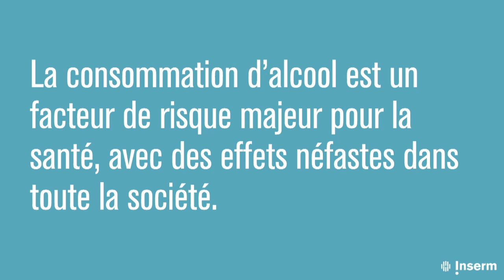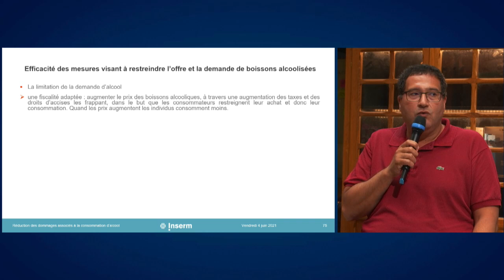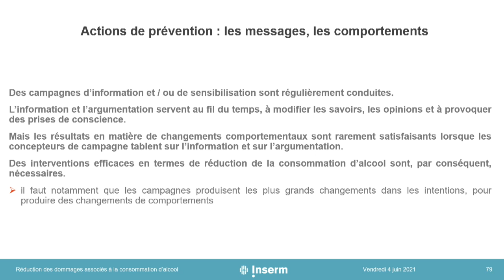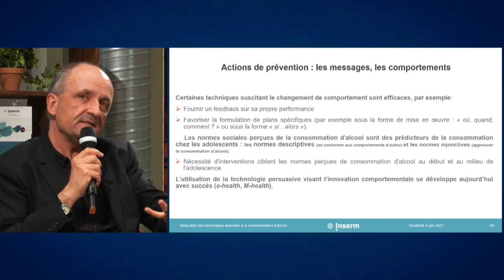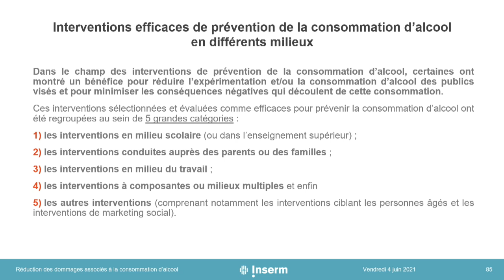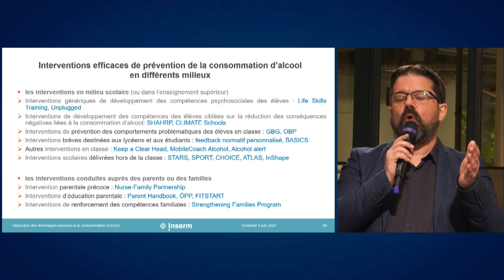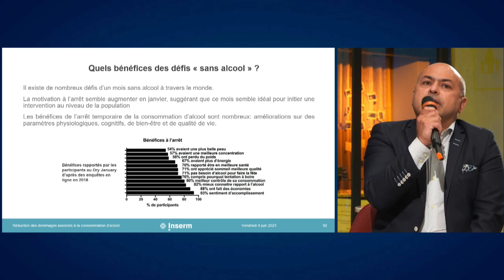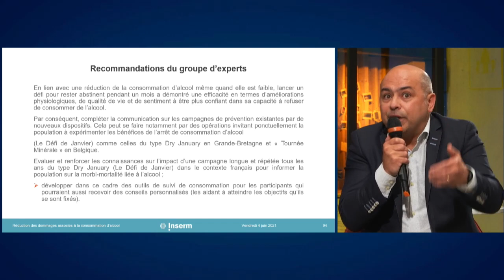Expertise collective Réduction des dommages associés à la consommation d’alcool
A l'occasion de la publication de l'expertise collective Inserm sur la réduction des dommages associés à la consommation d’alcool, sollicitée par la Mildeca et la DGS, le groupe multidisciplinaire d'experts qui a mené ce travail présentera son analyse son analyse de la littérature internationale récente et proposera des recommandations d’actions et la recherche.
Retrouvez la synthèse sur inserm.fr